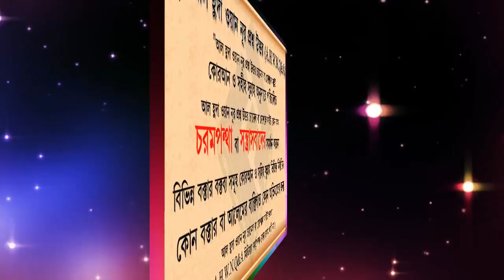উচ্চ শিক্ষায় যে সুধের বিভিন্ন পর্যায় শিখে থাকেন, তা কি হারাম ᴴᴰ┇শায়খ মোহাম্মদ মোস্তফা কামাল